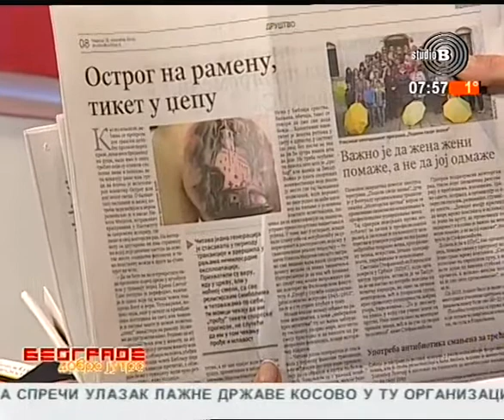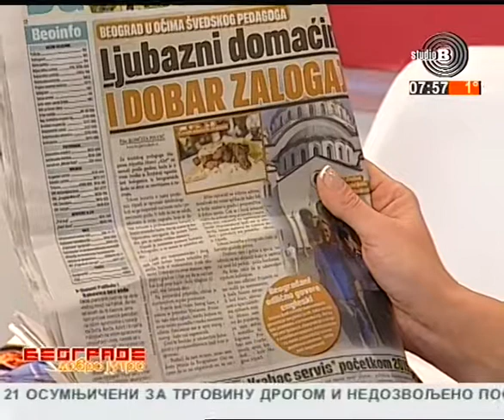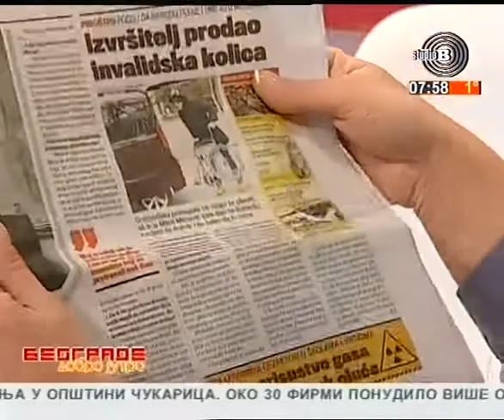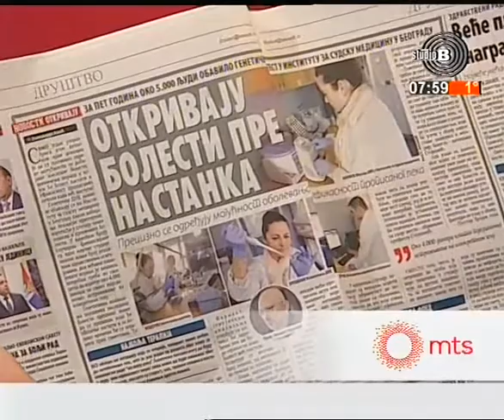Beogradsko prelistavanje StB [18.11.2018.]